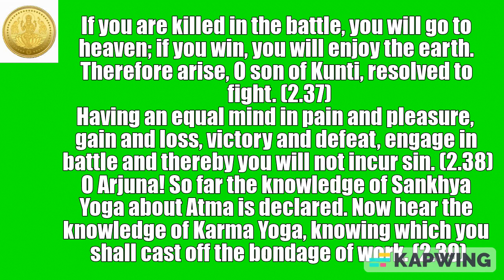Bhagavad Gita Chapter 2.37-2.39 Sankhya Yoga